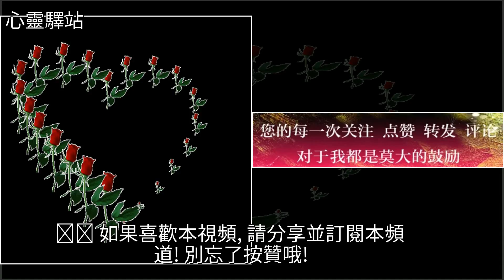七月初七，七夕之夜七時七分，請把這七條信息發給你最愛的人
七月初七，七夕之夜七時七分，請把這七條信息發給你最愛的人情感,美文七月初七，七夕之夜七時七分，請把這七條信息發給你最愛的人情感 美文